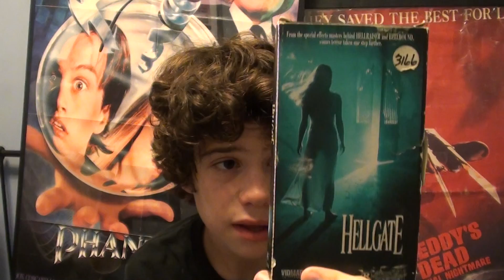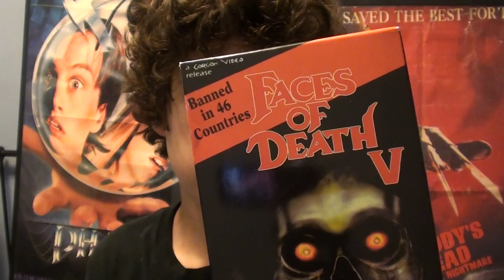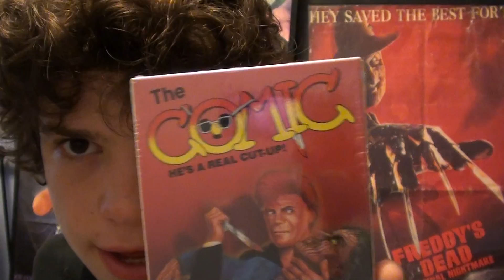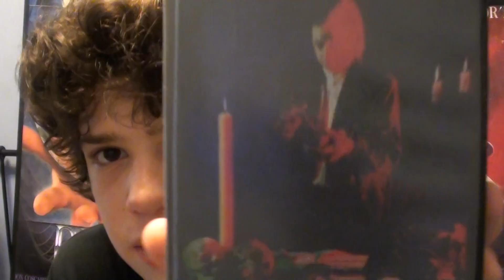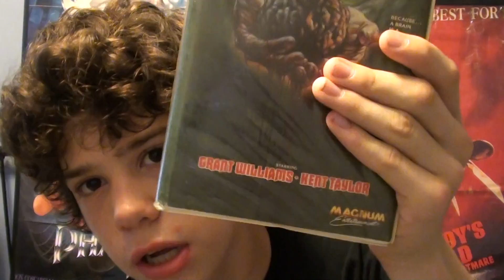VHS UPDATE 7/22/11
good THINGS.